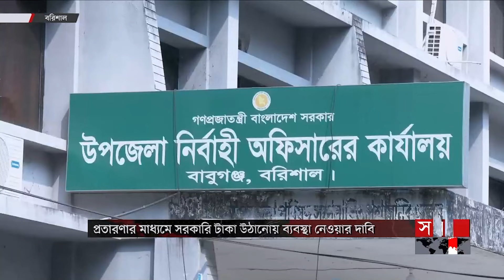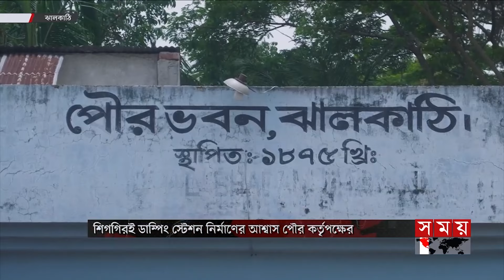বিভাগীয় সময় | বিকাল ৩টা | বরিশাল বিভাগ | Bivagiyo Somoy | পর্ব -১০২ | Somoy TV Bulletin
Somoy TV: t.ly/Se1z
Somoy TV Bulletin: t.ly/iqIq
Somoy Entertainment: t.ly/3dWC
Somoy Sports: t.ly/iASp
SOMOY TV ISLAMIC: t.ly/zU6a

Somoynews.tv: t.ly/Y7ab
খেলার সময়: t.ly/xJ5H
সময়ের গল্প: t.ly/EW3M
এ সময়ের বাণিজ্য : t.ly/m3ir

Groups:
Somoy TV (Official)✅: t.ly/ajiO
Somoy Entertainment✅: t.ly/8CLh
Somoy Business✅: t.ly/4xaJ